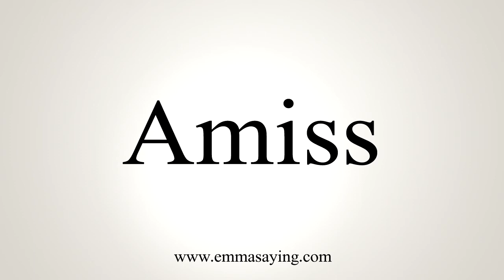How To Say Amiss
Learn how to say Amiss with EmmaSaying free pronunciation tutorials.